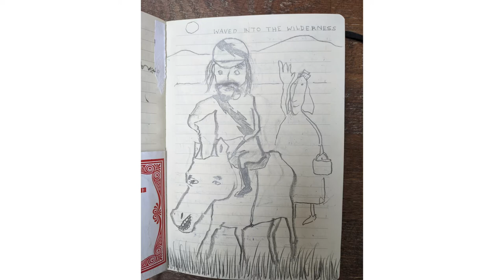John Hegley at the Scottish Poetry Library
For National Poetry Day 2020, poet John Hegley talks to Michael Pedersen about his writing, which he performs a selection of. The interview was filmed at the Scottish Poetry Library in September.